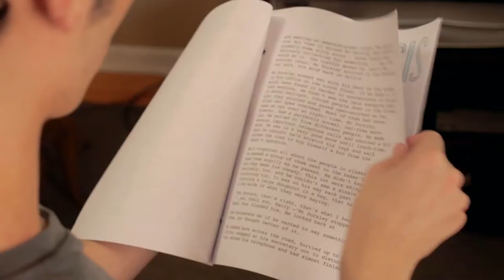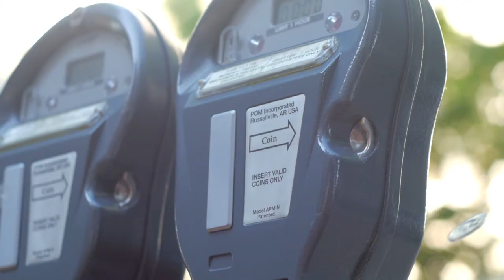"As Seen On TV" (My RODE Reel 2014)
"No friends. No Talent. One commercial will change his life forever."
Join Sean on his journey to becoming a "real" hero!

A short film by Ryan Morris and Sam Scott

Starring
Sean Rooney as Sean
Jack Deichart as The Smoker Dude
Marty McCarthy as the Old Man
Isaac Phillips-London as the Janitor
Insta-Powers Call Center Voice by Sophie Scott
TV Voices by Ryan Morris
Sam Scott as Banjo Sam
Ryan Morris as the "Saved Baby"

Directed by Ryan Morris

Cinematography by Sam Scott

Production Design by Becca Gomez

Visual and Special Effects by Alek Kosinski

Musical Score Composed and Performed by George Scott

1st Assistant Director:
Victoria Rupert

Gaffer:
Matthew Krieg

1st Assistant Cameraman:
Becky Hewitt

Electric/Grip:
Marty McCarthy

Electric/Grip:
Isaac Phillips-London

Boom Operator/Mixer:
Barrett Jay

Writer:
Sam Scott

Story:
Ryan Morris & Sam Scott

Editor:
Sam Scott

Assistant Editor:
Ryan Morris

TV Animation:
Ryan Morris

Behind the Scenes:
Torin Bradshaw

Craft Services:
Janet Morris

Music Produced by George and Sam Scott
Recorded and Mixed in Juice Box Studios

Special Thanks to:

Rode
David & Janet Morris
George Scott
Matt Krieg
Theresa Rose